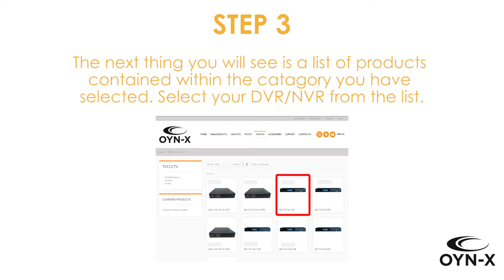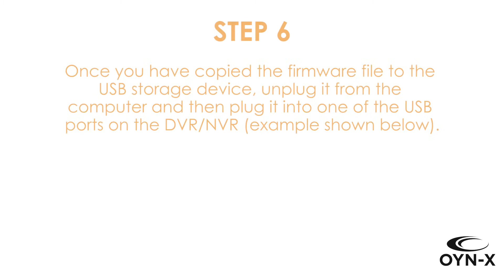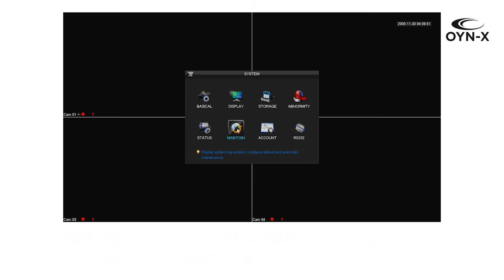OYN-X - Updating DVR or NVR firmware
A step by step guide showing you how to upgrade/update the firmware on your OYN-X Mach2 DVR/NVR.